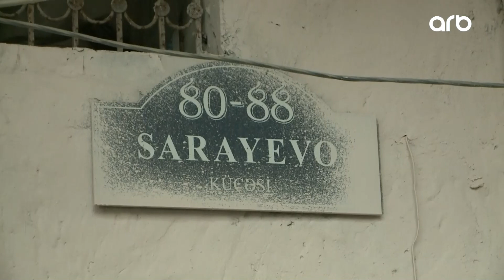Bakıda dəhşətli qətli: 15 yaşlı yeniyetmə anasını öldürdü